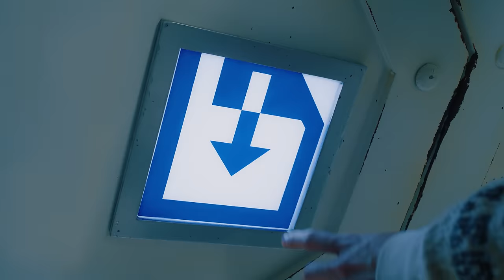NCT 127 X Amoeba Culture 'Save' MV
NCT 127 X Amoeba Culture's new single "Save" is out!